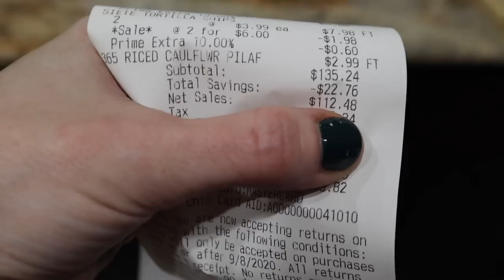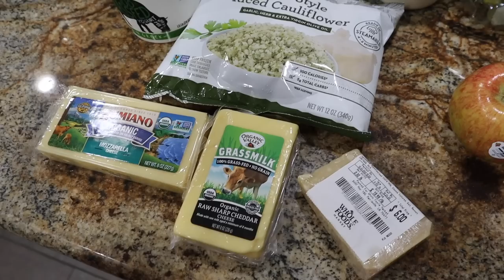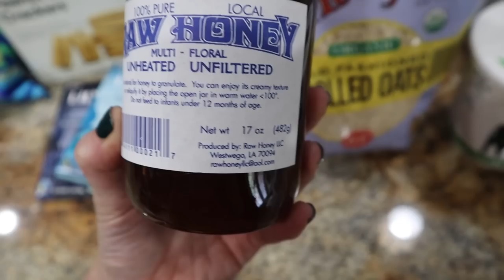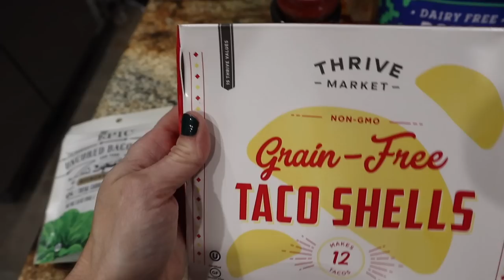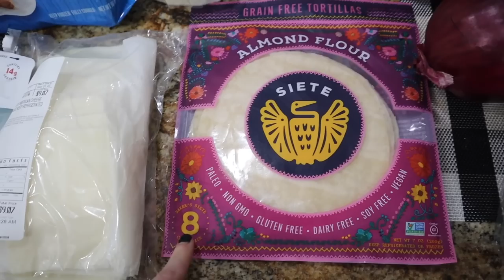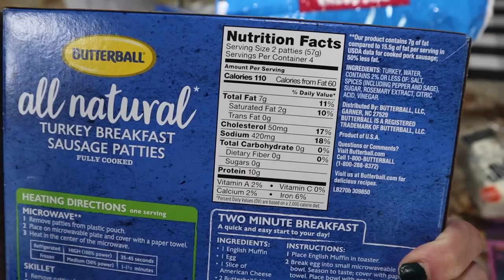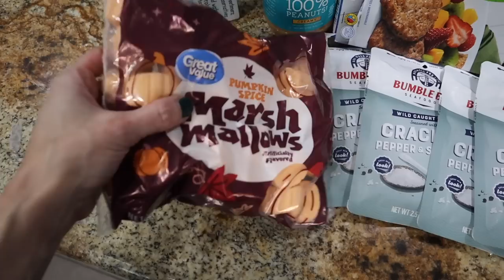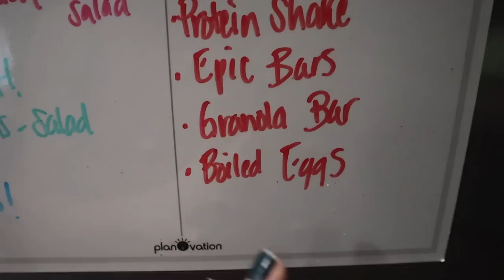WALMART & WHOLE FOODS GROCERY HAUL! | THRIVE MARKET MINI HAUL | NICOLE BURGESS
IMPERFECT FOODS:
The link below will get you $10 off your first order!